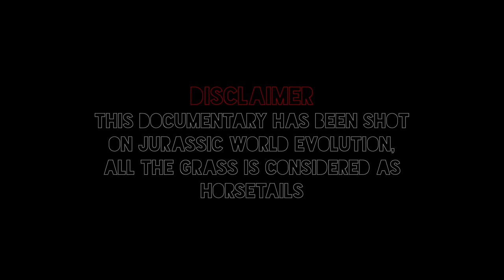Walking With Dinosaurs Remake : Chapter 2 || HOSTILE LANDS OF ASIA || JWE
Walking With Dinosaurs Remake || Second Chapter : Hostile Lands Of Asia

In this journey in Mesozoic Asia, we will follow the lives of various dinosaurs cohexiting in hostile lands. In their fight for survival, the biggest danger will  often be the least expected one. Sleeping giants always wake up, and seal fates.

Every footage in this video is original, either filmed in Jurassic World Evolution, or made completely from scratch on Adobe After Effects. And now, I'm proud to say that most of the soundtrack is as well original, either composed by myself or the talented Meinard Voskamp. I hope you can see the effort put into it, and enjoy the video.

Good viewing - Bon visionnage

\\IMPORTANT//

Additional credits :
Mods :

You can also follow me on all social networks for more updates about the channel